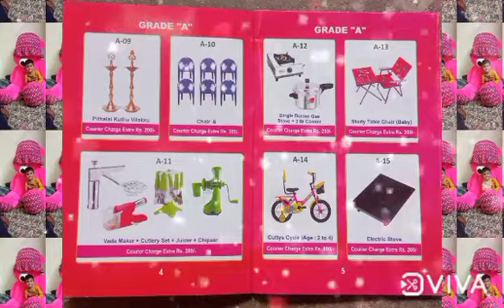Grade of Balaji marketting|Coupons and products|review video|willing members join us|8438700875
Grade of
Balaji marketting
Review video
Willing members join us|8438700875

SRI BALAJI MARKETTING: Hi 🤝

I'm Asha 👧 from Erode

This is Sri Balaji Marketting

Recent ah Rs. 350 Apdinu home 🏠Furniture  + and using Products nu solli panitu irukkkom

உங்களுக்கு இத பத்தி தெரியுமா னு தெரியல

தெரியாதவங்க தெரிஞ்சுக்கணும் னு Videos பண்ணிருக்கேன்

SRI BALAJI MARKETTING
RS. 10,000 மதிப்புள்ள பொருட்களை RS.350 செலுத்தி பெறுவதன் மூலம் உங்களால் நீங்கள் வீட்டிற்கு தேவைப்படும் பொருட்களை நீங்கள் வாங்கி மகிழலாம்.

மேலும் தகவல்களுக்கு என்னை 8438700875 என்ற எண்ணிற்கு அணுகவும்🙏

என்றும் உங்கள் இணைப்பில்
ஆஷா சதாம்
 SRI BALAJI MARKETTING: நிறைய நபர்கள் இதுல சேர்ந்து டோக்கன்ஸ் மூலமாக நிறைய பொருட்களை வாங்கி மகிழ்ந்து இருக்காங்க

உங்களுக்கு தேவைப்பட்டால் எந்த நேரமும் எங்களை அழைக்கலாம்

Belive best Rs. 350

உங்களுக்கு விருப்பம் இருந்தால் எந்த நேரமாக இருந்தாலும் என்னை msg மூலமாகவோ அல்லது செல் மூலமாகவோ தொடர்புக்கொள்ளலாம்
🙏ஆஷா